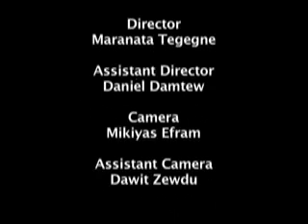Break up and down (an Ethiopian made short film)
Watch as a relationship of two years gets torn apart in two minutes